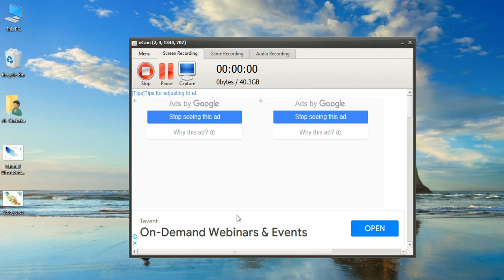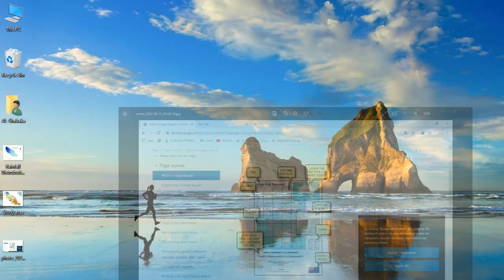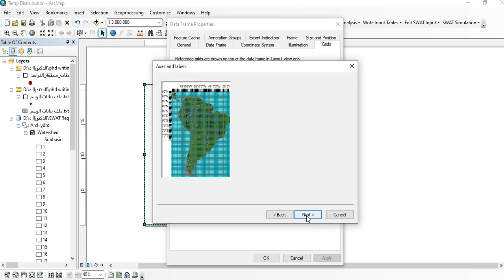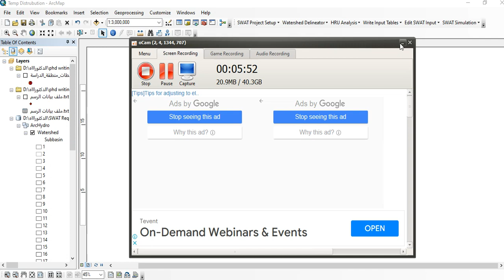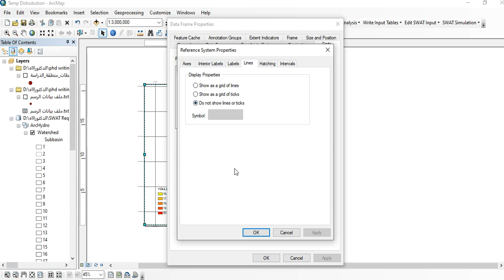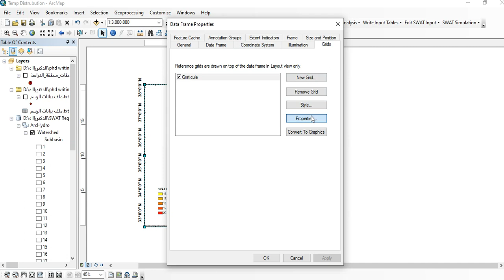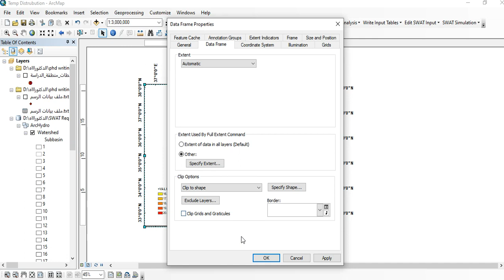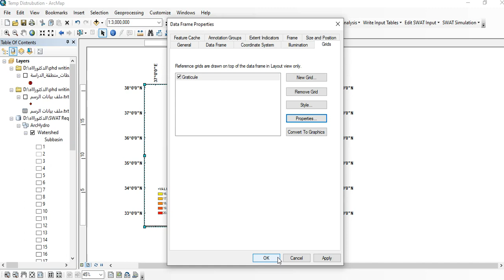Greate Grid for map Layout